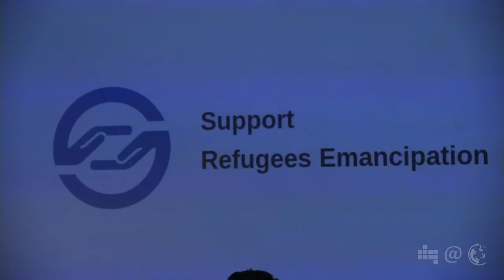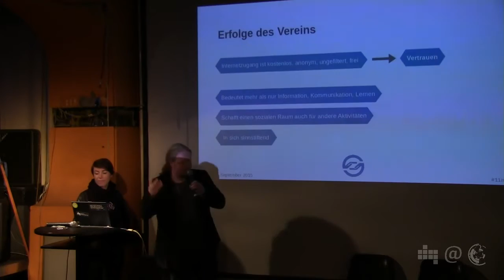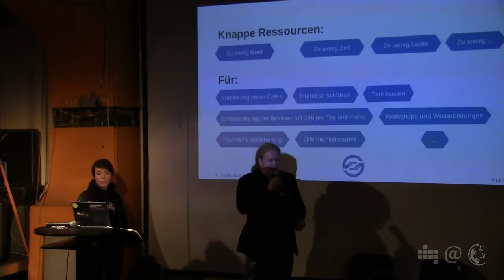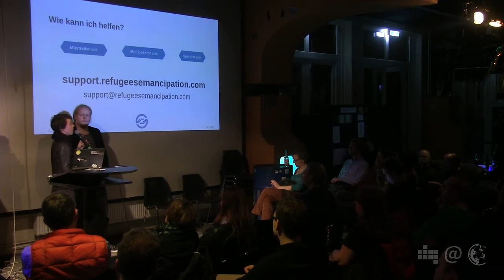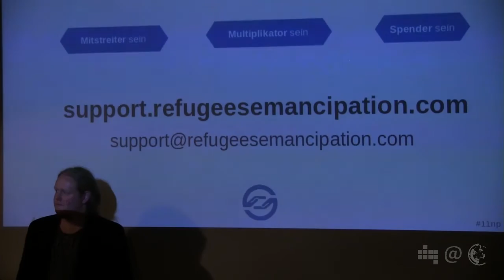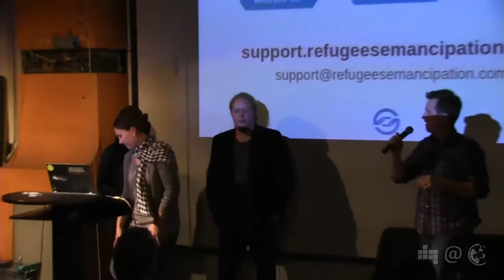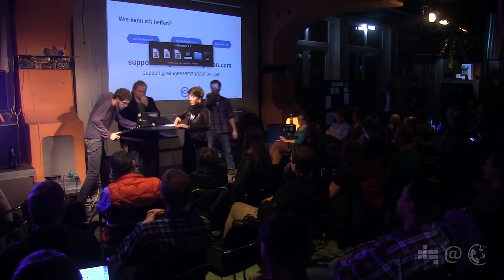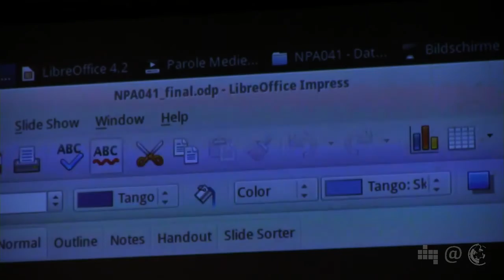Crowdfunding Refugee Emancipation | Sandra Mamitzsch | 41. Netzpolitischer Abend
Sandra Mamitzsch berichtet vom Projekt Refugee Emancipation.

Die Gruppe hinter Refugee Emancipation hilft Geflüchteten Internet-Cafes in Flüchtlingslagern aufzubauen und Zugang zum Internet zu bekommen.